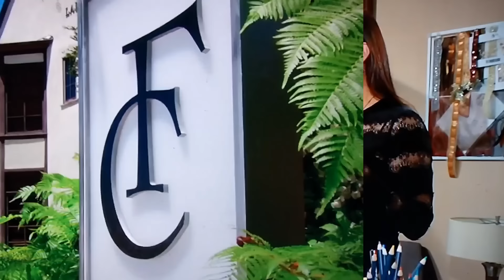The Bold and the Beautiful Thursday Episode: Katie Reacts | Taylor Comforts Ridge | Steffy in Denial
BE THE FIRST TO SEE ON TTV 12/5/24
The Bold and the Beautiful Episode Highlight
Brooke Reveals the news to Katie,  Taylor tries to be a there for Ridge when Brooke walks in! Steffy refuses to admit she was wrong even though Hope is throwing it in her face. Watch till end! You don't want to miss this!
Thursday Episode Highlight Season 38 Episode55
 CBS Television Network
COMMENT & SHARE YOUR THOUGHTS 🤔

😁 I’m on @buymeacoffee. If you like my work,

  Join Memberships for just $1.99 and dive deeper into the excitement! Get early access badges and more!

WATCH SEASONS 1 THROUGH 3 and SEASONS 19 THROUGH 32 FOR FREE ON THE BOLD AND THE BEAUTIFUL'S OFFICIAL YOUTUBE CHANNEL .

SHOP LOWES BLACK FRIDAY DEAL
NINJA ICE CREAM MAKER